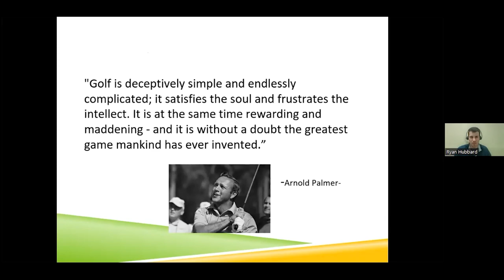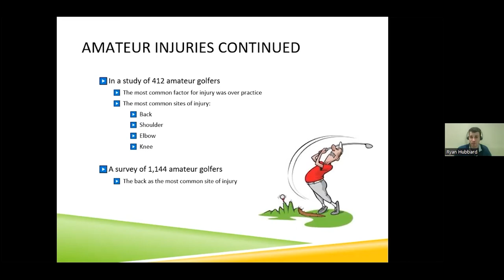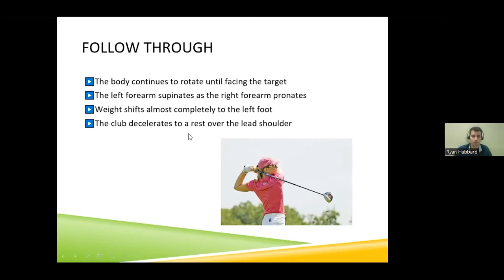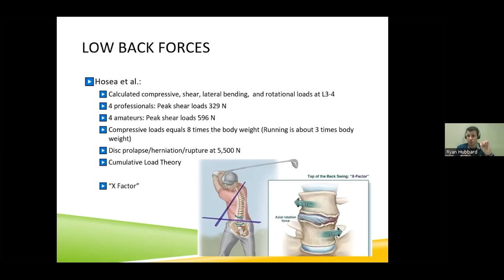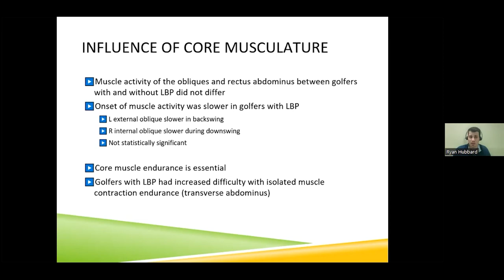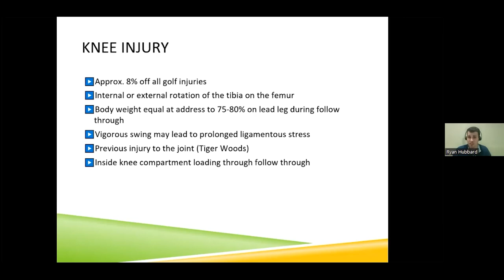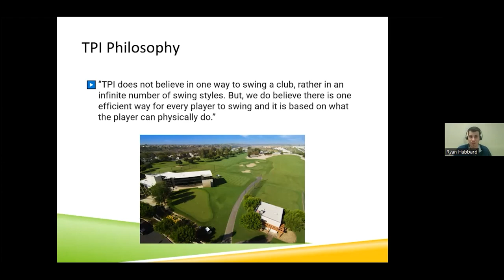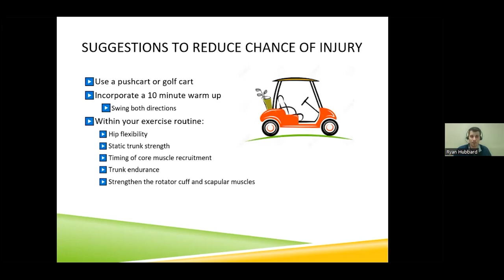FORE! Golf Performance and Injuries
Golf is a game of skill, calculation and patience. Optimum
performance entails physical conditioning, preparation and injury
prevention. Join us for this webinar on the path to maximizing your
golf game this summer with a Titleist certified physical therapist.

PRESENTATION BY:
Ryan Hubbard, PT, DPT
Wentworth-Douglass
Hospital Rehabilitation Services